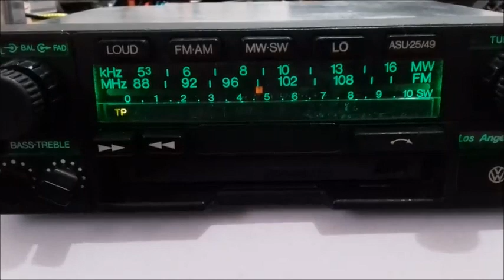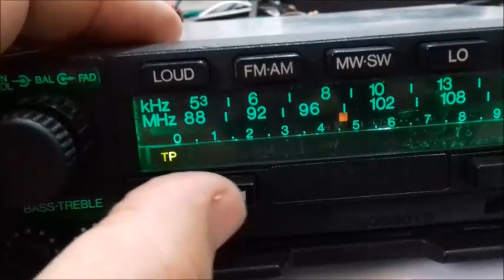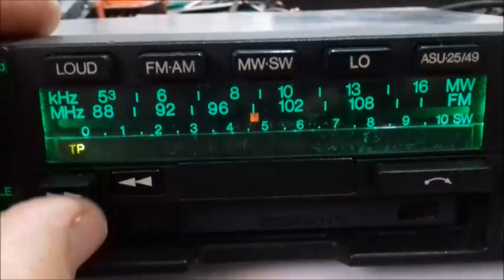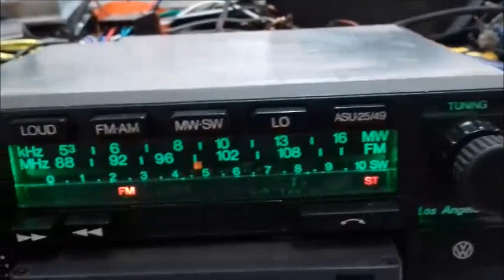Bosch Los Angeles VI Vw Pointer GTS GLS 1987 Teste de funcionamento, Vargas Rádios Amparo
Teste de funcionamento de um raro auto rádio toca-fitas Bosch específico para linha VW Pointer, GTS e GLS do ano de 1987.
Toca fitas com avanço e retrocesso do k7, auto eject, rádio com 4 faixas, sendo FM - OM - 25 - 49 metros.
Um som legal com 50 watts de potência distribuídos em 4 canais independentes, reforço de graves e agudos + loudness.
Restauração by, Vargas Rádios Amparo.